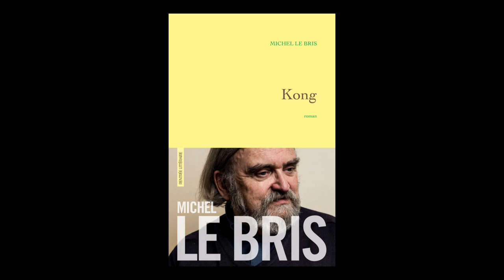Michel Le Bris - Kong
Michel Le Bris vous présente son nouvel ouvrage "Kong" aux éditions Grasset. Rentrée littéraire 2017.